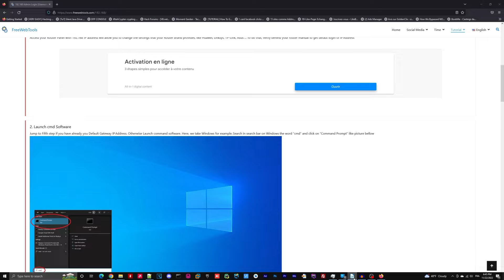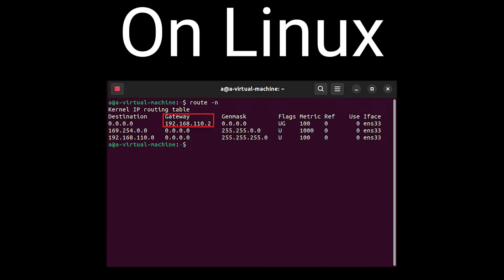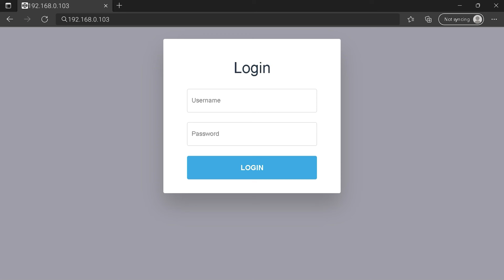00:00 Check your Router Manual for 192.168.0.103
00:40 Find your default credentials of 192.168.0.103
00:55 Get your default IP Address
01:30 Go to to get your default credentials
02:05 Connect to 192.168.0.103 IP Address
02:31 Type your credentials to connect on 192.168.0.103